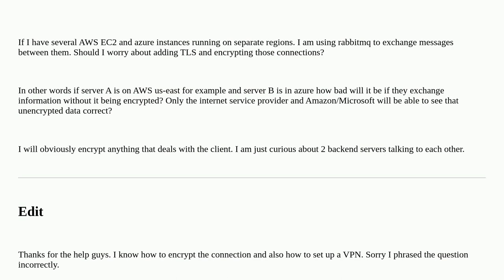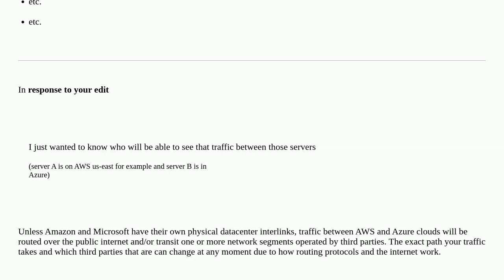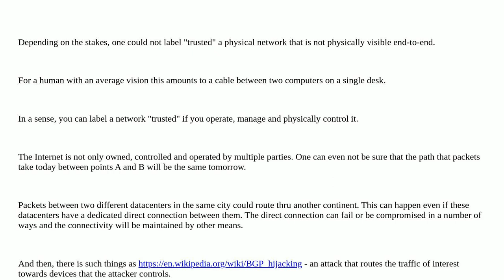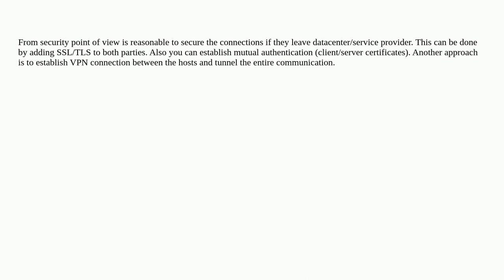Should you encrypt data between 2 servers in the cloud?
A special thanks goes out to the awesome community

  security ssl